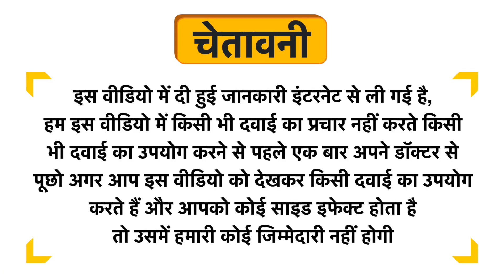SacredEarth Herbal Shaving Gel Uses in Hindi | Side Effects | Review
SacredEarth Herbal Shaving Gel Uses in Hindi | Benefits | Side Effects | Dose